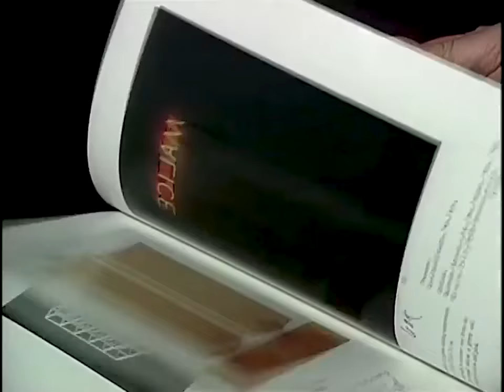That Time Sotherby's Auction House Mixed Up The Direction Of A Gerhard Richter Painting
Our objective is to redefine the political economy of modern/contemporary art practice away from its current dominance of narrative definition and return to a a practice where it is defined by its visual presence. The dominance of of the narrative over the visual presence in contemporary/modern art practice is a result of the commodification of modern/contemporary art practice caused by domination of private art galleries and government funded insinstitutions. We aim to democratise contemporay/modern art practice by returning the control of its political economy to the hands of the practitioners and have it defined by its visual presence and not by its narrative interpretation. Our aim is to have every household in every country of the world not only as owners of modern/contemporary art pieces but also as their narrative interpreters and to be share the practice of creating, critiquing and interpreting modern/contemporary art through social media as opposed to the current practice where private galleries, government institutions and elite collectors define and interpret narratively the meaning of visual representations.Contact Saatchi Art and ask for some free samples of my work and contact me in regard to free art for charities or for anything else.